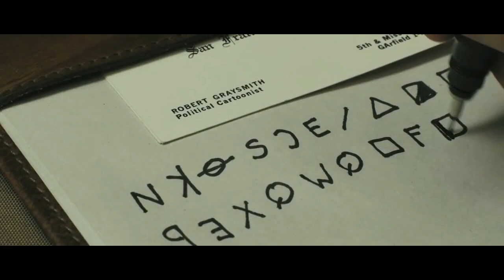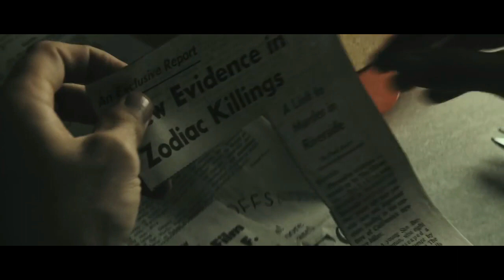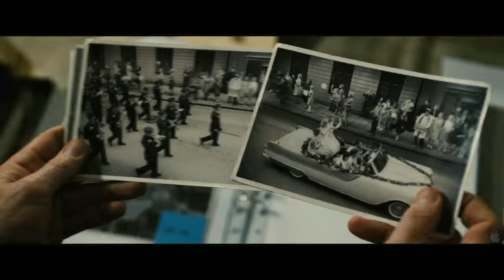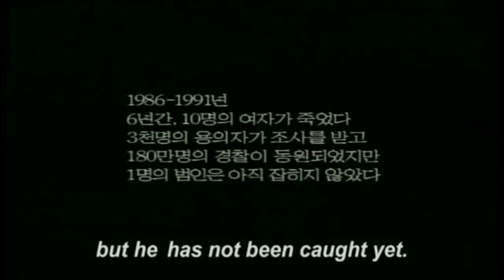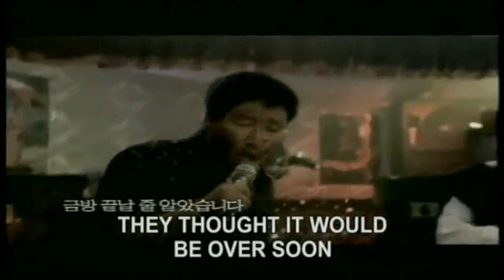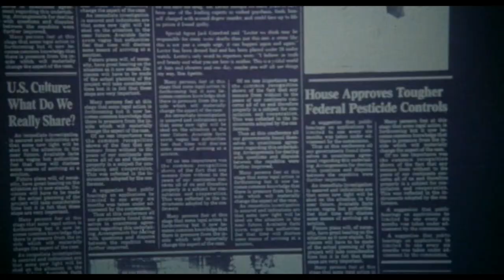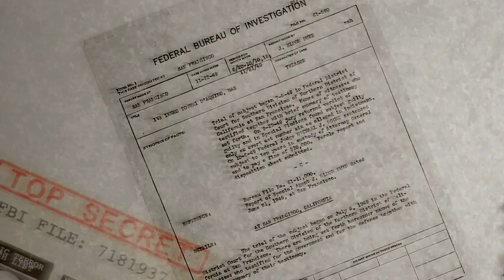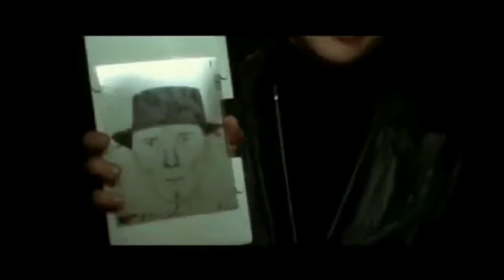6 Best Movies Based on Detectives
HELLO GUYS.THANK YOU FOR ALL THE LIKES,COMMENTS AND SUBSCRIPTIONS :-)there are many more movie suggestions coming your way.

above are the 6 best movies based on detectives.they are very popular and nerve wrenching movies ever made.hope you guys like this video.